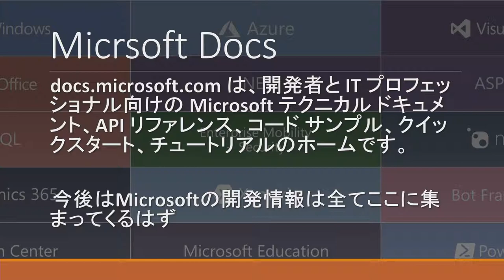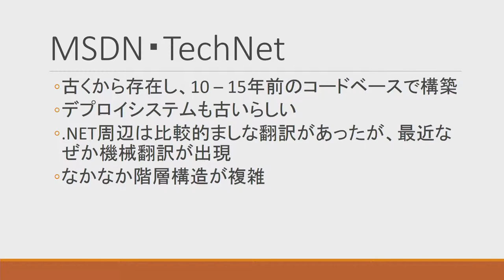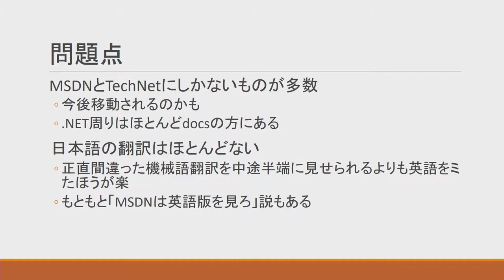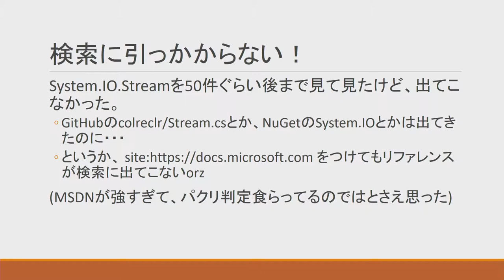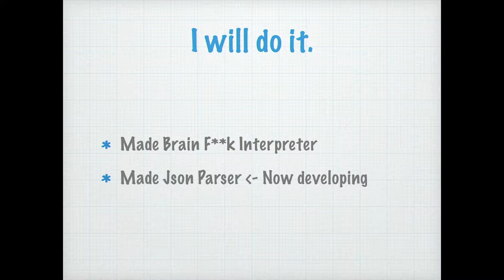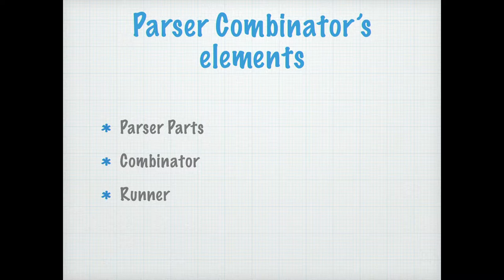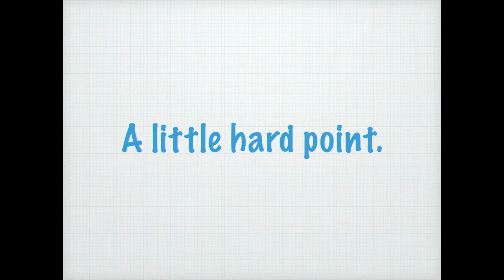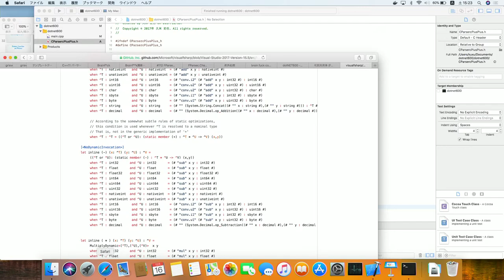Lightning talks (2 people)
Lightning talk time:

1. Use Microsoft Docs: @KageShiron
2. Introduction to first self-made PC: @fumiya_kume

12/16/2017, "dotNET600" meetup held at Chord (NAGOYA, JP).

ライトニングトークセッションです:

1. Microsoft Docsを活用しよう!: 影白 @KageShiron
2. はじめてのPC自作入門: くぅ @fumiya_kume